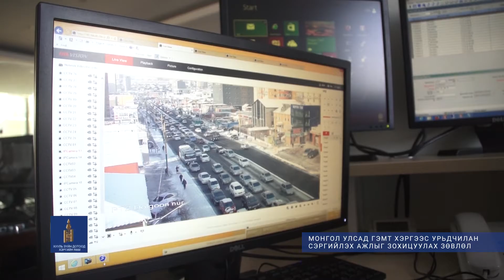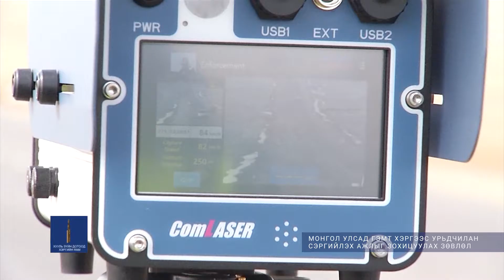Сэргийлэгч [25.01.21] Зам тээврийн осол ба хүүхэд